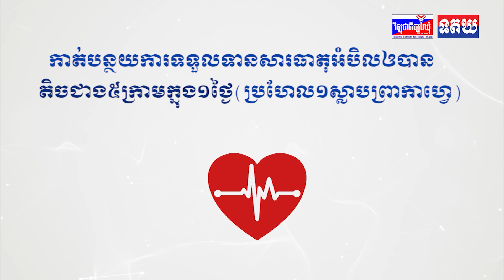ក្រុមប្រឹក្សាខេត្តត្បូងឃ្មុំ បើកកិច្ចប្រជុំវិសាមញ្ញលើកទី១ ដើម្បីត្រួតពិនិត្យ ពិភាក្សា និងអនុម័ត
ក្រុមប្រឹក្សាខេត្តត្បូងឃ្មុំ  បើកកិច្ចប្រជុំវិសាមញ្ញលើកទី១ ដើម្បីត្រួតពិនិត្យ ពិភាក្សា និងអនុម័ត លើសេចក្តីព្រាង ចំណូលនិងចំណាយ ឆ្នាំ២០២៥ របស់រដ្ឋបាលខេត្ត